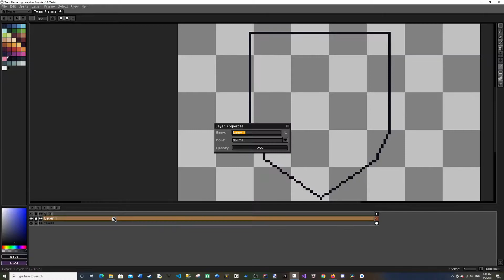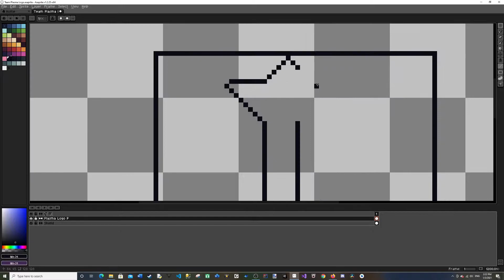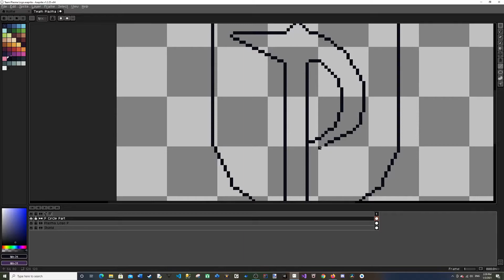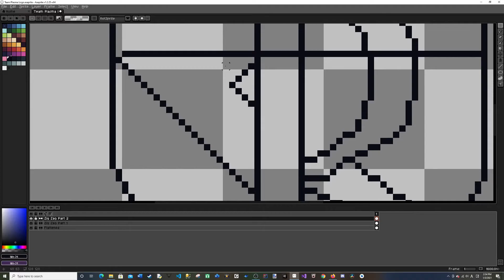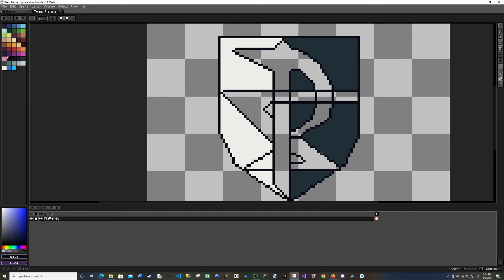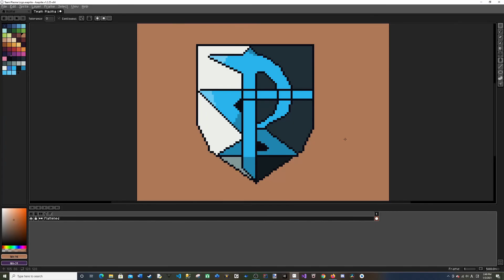Team Plasma Logo Speed Pixel - Pixel Art Day 57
Team Plasma's Logo from Pokemon Black and White, Black and White 2!

This one was fairly challenging, mostly due to the curves in the shield and the P, but I think I did a decent enough job!